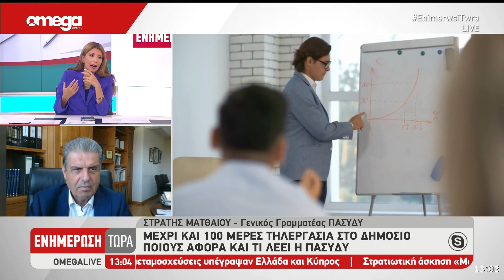ΔΗΜΟΣΙΟ: Ποιους αφορά η τηλεργασία και πότε θα εφαρμοστεί